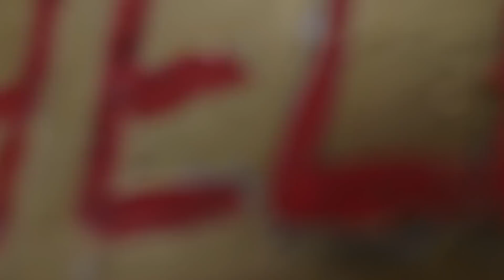Issız Bir Adada Zengin Kız ve Fakir Kız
Kendinizi ıssız bir adada bulmak kolay bir test değil! Üstelik ne kadar paranızın olduğunun da bir önemi yok!